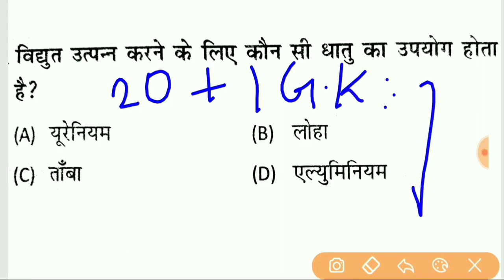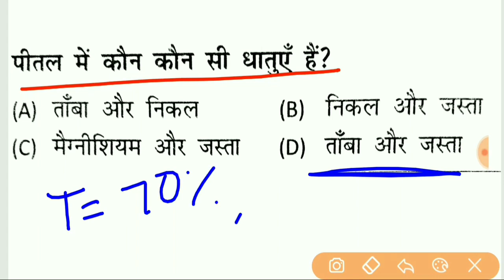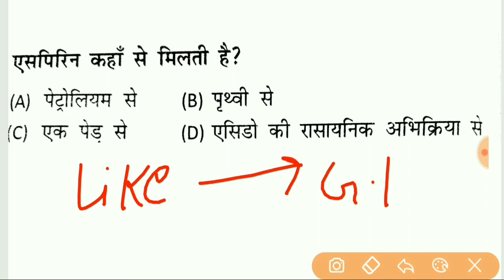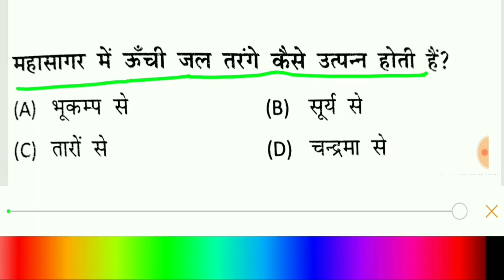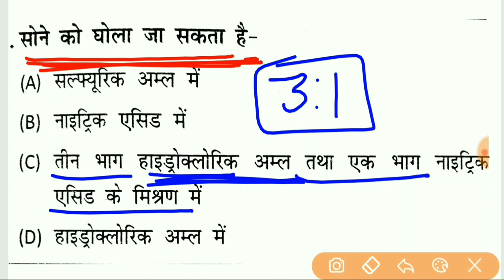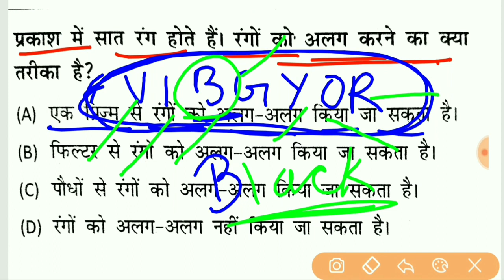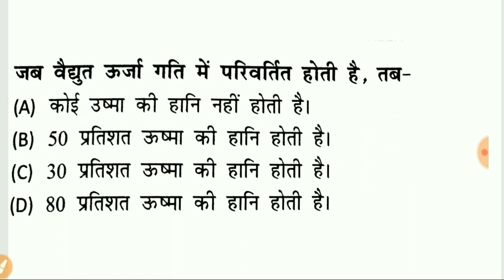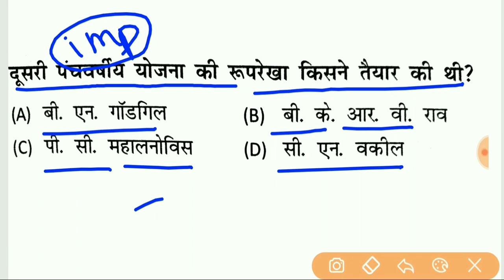science important question for NTPC